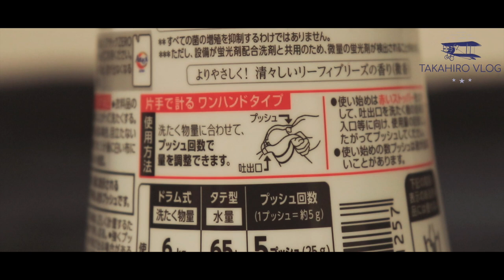【商品紹介】洗剤&柔軟剤のおすすめ組み合わせ紹介！【購入品】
洗剤✖︎柔軟剤のおすすめ！
おすすめの組み合わせ紹介。
僕はこの組み合わせで洗濯してます😅

⭐️アタック ZERO(ゼロ) 洗濯洗剤 ⭐️

⭐️柔軟剤 ハミング 涼感テクノロジー アクアフローラル⭐️

読んだ本は『読書メーター』アプリで管理してます！
口コミも書いて、インプット➡︎アウトプット。

これで行きたいと思います。
目標は高く持った方がいいですね👍
月10冊以上本を読めば上位4%に入れます笑

皆さんもスマホ時間➡︎読書時間
してみませんか？

🇯🇵Japanese,Tokyo.
My name is TAKAHIRO.
24-years-old.

TAKAHIROです。
『一人旅動画』をYouTubeに投稿してます。

📷canon kissx9i/iPhone X/FDR-X3000

  Playing Smartphone games🎮
『パズドラ,モンスト,白猫,黒ウィズ,オセロニア,クラロワ,Dr. Mario World,Mario Kart』

My hobbies are games, cameras, watching movies, running.

無料ダウンロード/ストリーム：https: //
オーディオライブラリによって促進される音楽 lbbHQbZNKg